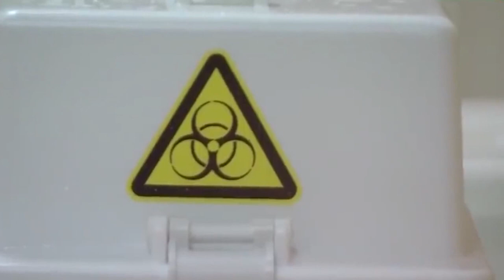Омикрон наступает.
В министерстве здравоохранения Приморского края обстановку с коронавирусом считают сложной. В регионе пока не зафиксированы случаи заболевания штаммом «омикрон», однако специалисты прогнозируют его проникновение во все регионы страны.